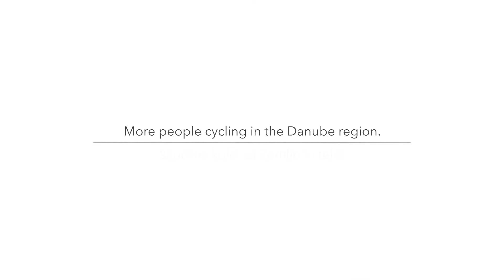Ambasadorji kolesarstva: BOŠTJAN ROMIH (TV in radijski voditelj) - kratek